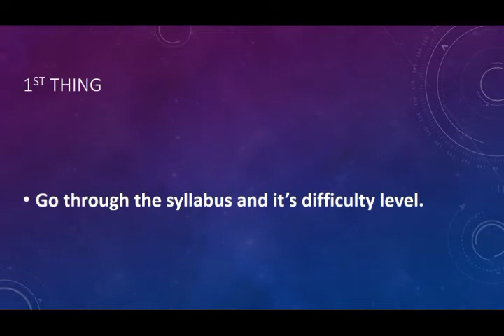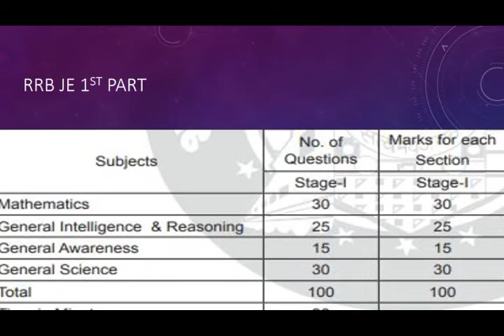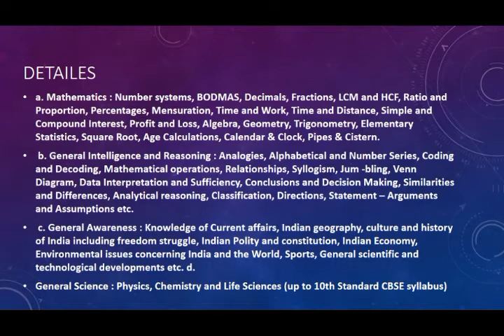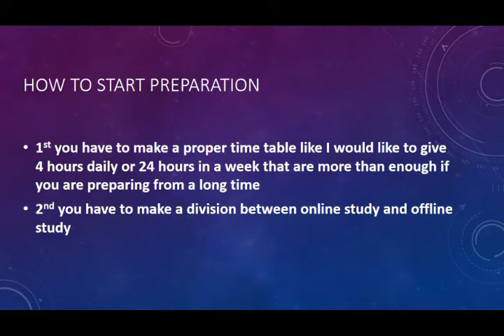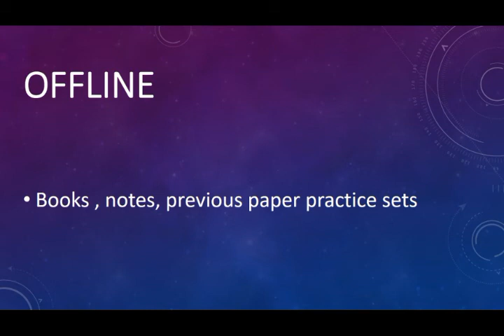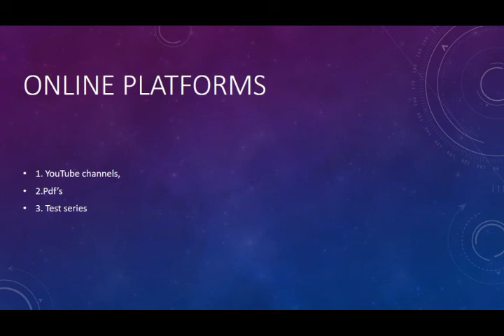How to crack RRB JE exam without Coaching I TIME TABLE I STRATEGY I BOOKS I PLAN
In this video we are going to tell you 1. How to crack RRB JE exam without Coaching 2. TIME TABLE for RRB JE 3. STRATEGY FOR RRB JE
4. BOOKS 5. PLAN
6.SYLLABUS FOR RRB JE 2019 EXAM